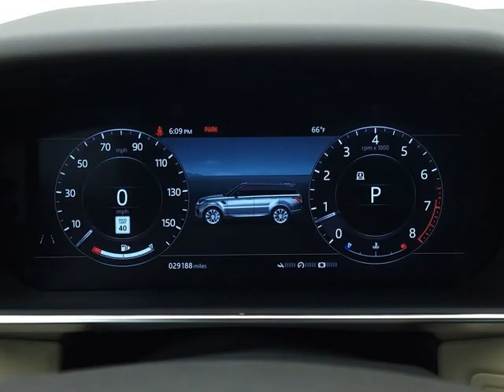2020 Land Rover Range Rover Sport for sale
2020 Land Rover Range Rover Sport for sale